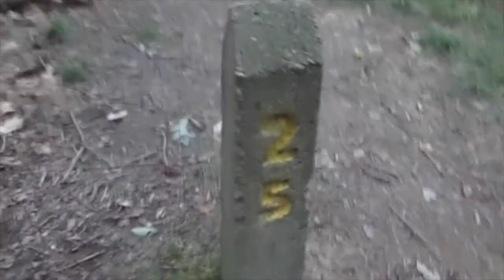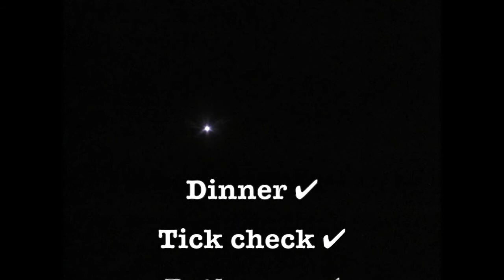Laurel Highlands Hiking Trail PA Vlog | Grindle Ridge Camping 13 Miles!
Join us on the Laurel Highlands Hiking Trail for a 13 mile hike close to home! After hiking the first half of the trail last year, I was determined to finish the trail and dragged some fellow outdoorspeople into the wild! We started at mile 31, camped at Grindle Ridge shelter, and finished the next day at the rt. 653 parking lot at mile 18.75 and traversed Forbes State Forest & Seven Springs. Next time in Ohiopyle to finish the trail!!📍 Shawnee, Mingo, Monongahela Lands

For some swanky photos and written accounts of the excursion, check out @one_with_neature on Instagram